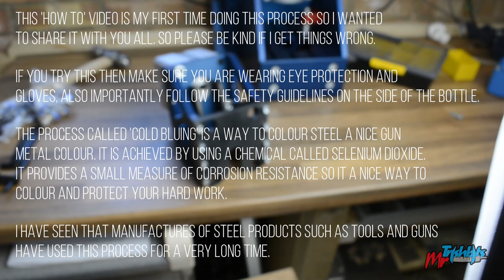HOW TO EASILY : COLD BLUE STEEL , GET THAT GUN METAL LOOK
With making steel parts on the machines at home there are limited ways of coating them,painting, oiling, polishing but if you want something more you need to get to the metal coating platers and ask them to do the other fancy finishes. So I've saw some videos on YouTube on how to cold blue and thought I would have a go.

Firstly don't treat this video as exactly how to do it as this is just me having a go with 90% success. I didn't clean the parts as much as I should have and i didn't realize that one of the parts I had was a piece of stainless lol!

Please Please! follow the safety guidelines on the side of the bottle and please make sure you are over the age of 18 as young adults would need supervision.

I hope this video gives you confidence to have ago at this process or just opens your eyes to a coating process you can do in your own garage.